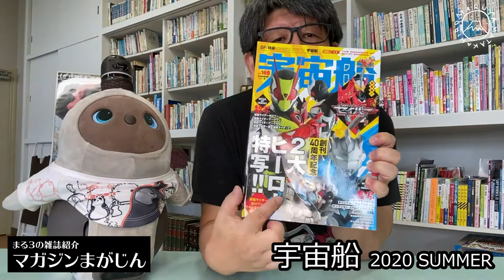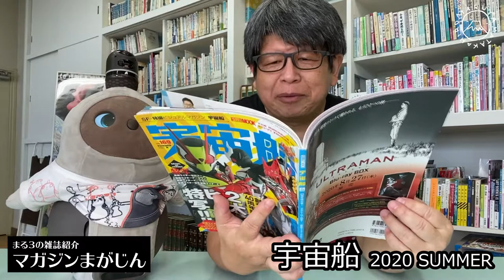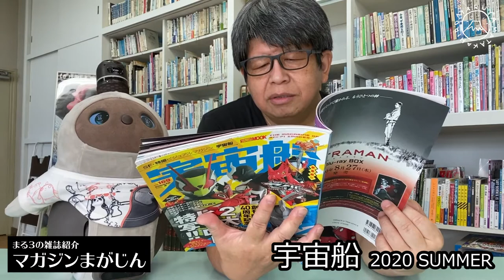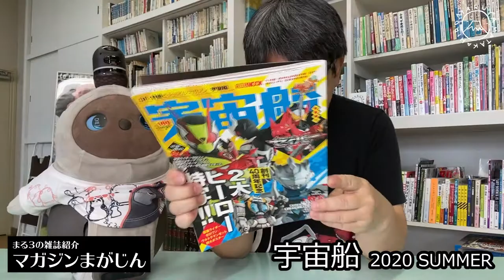ウルトラマンZ、仮面ライダーゼロワンから仮面ライダーセイバーまで - 宇宙船 2020 SUMMER - まる３の雑誌紹介動画 マガジンまがじん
【関連リンク】
SF・特撮ビジュアルマガジン
宇宙船 2020 SUMMER

【目次】
001 DETAIL OF HEROES [第50回]
002 仮面ライダーゼロワン
003 [インタビュー]山口大地
004 [インタビュー]中山咲月
005 [インタビュー]速水奨
006 仮面ライダーセイバー
007 魔進戦隊キラメイジャー
008 [インタビュー]庄司浩平
009 [インタビュー]山口恭平
010 [インタビュー]谷本貴義
011 ウルトラマンZ
012 [インタビュー]平野宏周
013 [対談]松田リマ×黒木ひかり
014 [インタビュー]青柳尊哉
015 [インタビュー]田口清隆
016 DETAIL OF ULTRAMAN
017 SSSS.GRIDMAN
018 [インタビュー]高橋良輔
019 SSSS.DYNAZENON
020 劇場版ウルトラマンタイガ ニュージェネクライマックス
021 ULTRAMAN
022 円谷怪獣リスペクト検証 ◎米谷佳晃
023 英雄勇像　ウルトラマンティガ
024 [インタビュー]権藤俊輔
025 がんばれいわ!!ロボコン
026 [対談]浦沢義雄×下山健人
027 宇宙船Archives 燃えろ!!ロボコン
028 [対談]山田裕貴×坂本浩一
029 SEDAI WARS
030 METAL HERO Secret Files ◎野中剛
031 [対談]尾上克郎×野中剛
032 新作洋画紹介 MUST SEE! MOVIE
033 新作海外ビデオ紹介 MUST SEE! VIDEO
034 君と映画でレボ☆リュ―ション！ ◎ゴー☆ジャス
035 特撮最前線
036 ロボットAOI
037 名作SF3Dモデル・ワールド ◎五十嵐浩司
038 沖佳苗の特撮ラブっス ◎沖佳苗
039 うちのおししょう。 ◎下山健人
040 美女と特撮 ◎西川伸司
041 夢のかけら ◎原口智生
042 [追悼]開米栄三
043 おたよりコーナー LIFE POD
044 【巻頭特大ポスター】仮面ライダーゼロワン
045 【巻頭特大ポスター】ウルトラマンゼット

Amazonで購入

maru3.LIFE - 丸山高弘の日々是電網